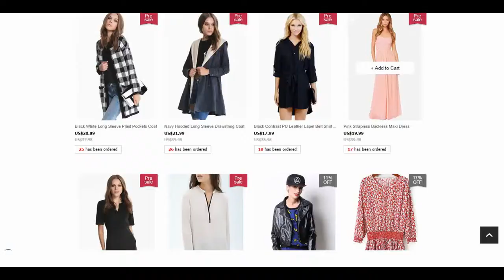SHEINSIDE black blouse